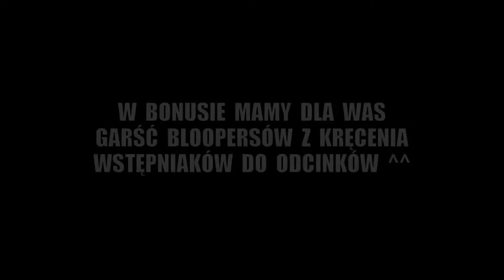DERPNE MOMENTY: Alien: Isolation [#6/6]: "Koniec transmisji" & bonusowe bloopersy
Szósta część naszej kompilacji śmiesznych, durnych, dziwnych i innych pamiętnych akcji z serii Obcy: Izolacja.